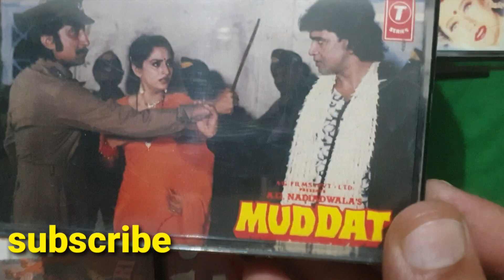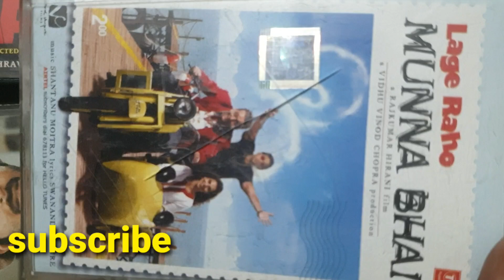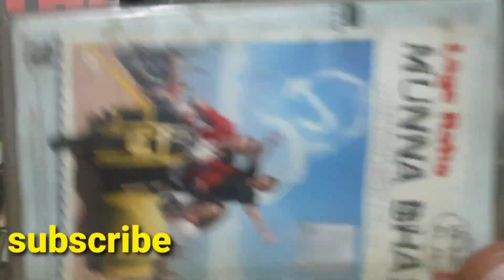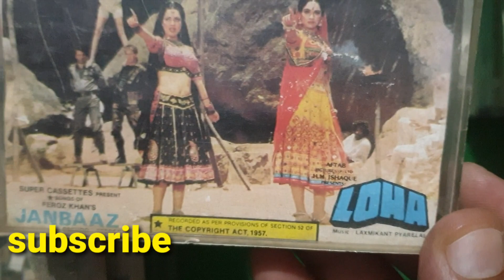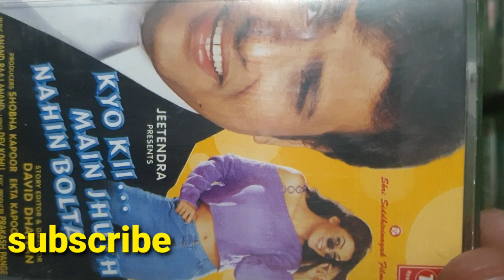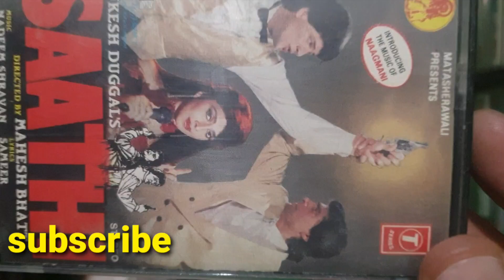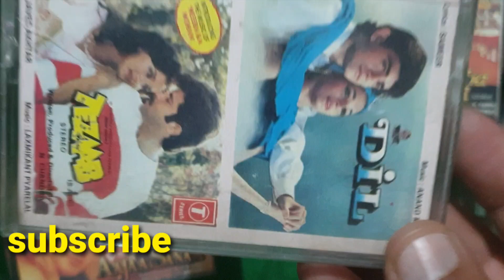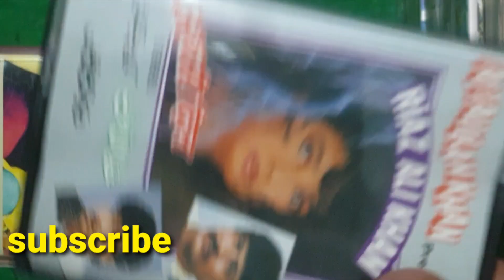hindi movies audio cassettes available for sale